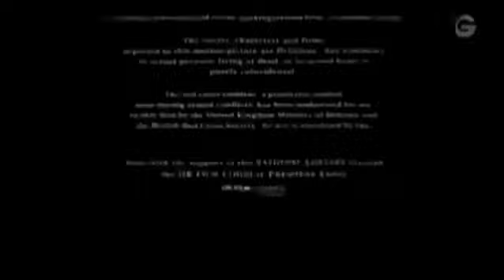Shrek Tercero Golden Intro